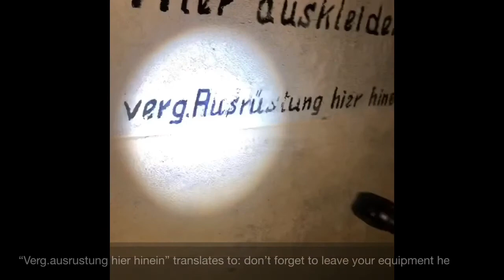BADHUIS (Met oude teksten er in)